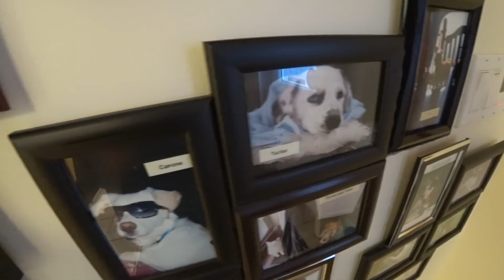Time for an X-Ray Doggy Sty|e